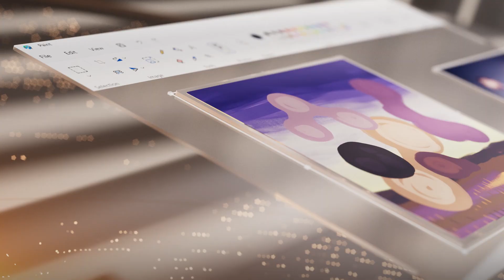Swift Go 14 AI | AI-Spitzenleistung für alle | Acer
Hervorragende Geschwindigkeit und Reaktionsschnelligkeit zu einem ausgezeichneten Preis-Leistungs-Verhältnis - das Swift Go 14 AI ist mit dem neuesten energieeffizienten und leistungsoptimierten Prozessor der Qualcomm Snapdragon® X-Serie ausgestattet und bietet eine mehrtägige Akkulaufzeit von bis zu 28 Stunden für anspruchsvolle Aufgaben und müheloses Multitasking.